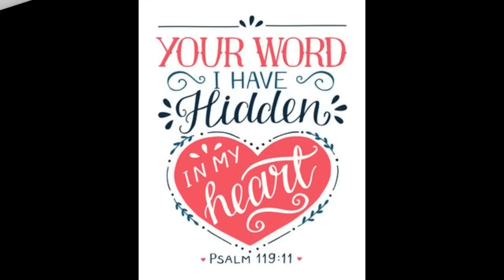No Bake Bibingkang Malagkit | No Oven Bibingkang Kakanin